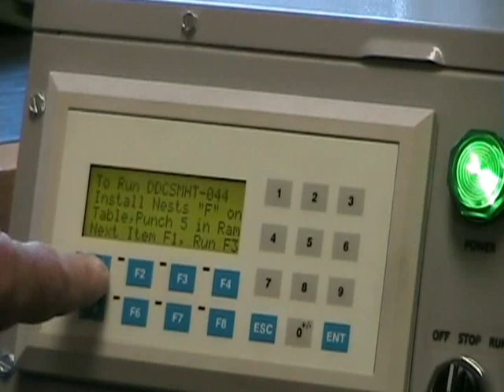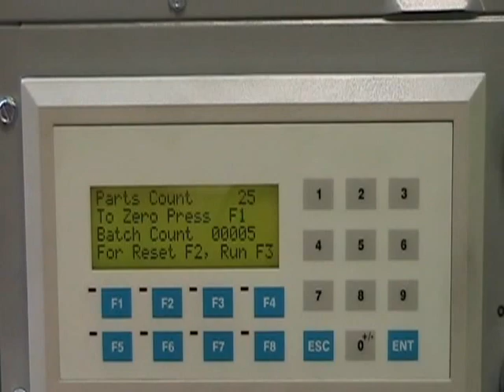TOGGLE-AIRE Model 1011RT Rotary Indexer with Auto Parts Load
AIM Joraco manufactued this Toggle-Aire Model 1011RT Rotary Indexer with automatic parts load for a swaging appication.